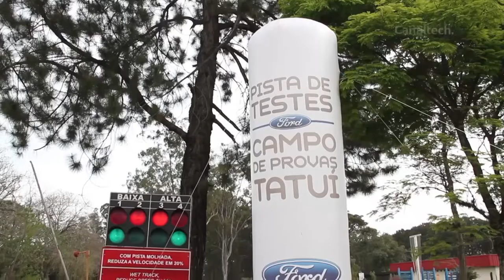Ford anuncia contratação de 500 especialistas para a Bahia